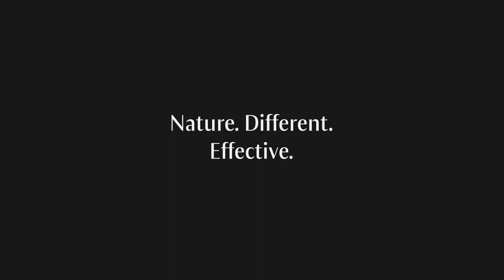Dr. Hauschka Effective Together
Dr Hauschka skincare line was created in 1935 by German chemist Dr Rudolf Hauschka and cosmetologist Elisabeth Sigmund. Dr. Hauschka had met Rudolf Steiner in 1924 at an anthroposophical summer conference, and was heavily influenced by his philosophies regarding the rhythms and cycles of nature. Dr. Hauschka believed this also applied to skincare, and felt products should allow skin to function as it should, assisting and supporting rather than taking over. Realising that for a truly holistic approach, they needed to know the origins of their ingredients, they began cultivating land adjacent to their headquarters. This practice continues today, using biodynamic and sustainable farming methods to grow over 150 different plants.